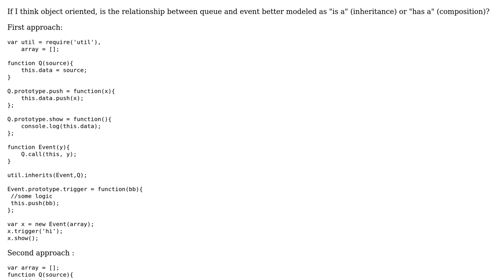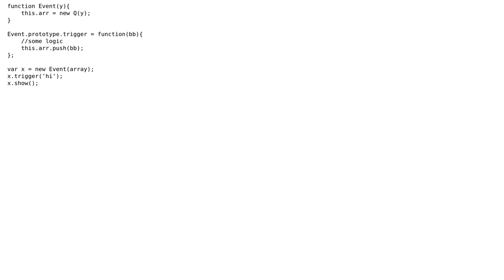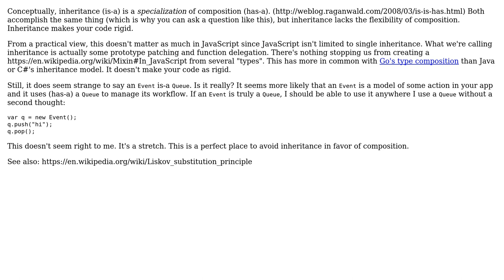Software Engineering: When to use "is a" or "has a"?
With thanks & praise to God, and with thanks to the many people who have made this project possible! | Content (except music & images) licensed under CC BY-SA | Music | Images & others | With thanks to user Scant Roger user Jafar Rasooli and the Stack Exchange Network Trademarks are property of their respective owners. You are responsible for your own actions.